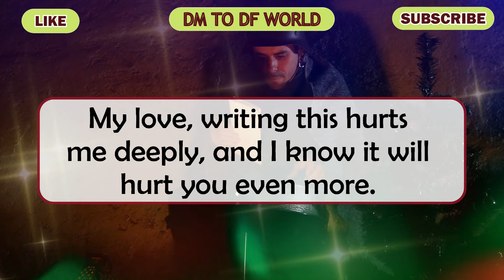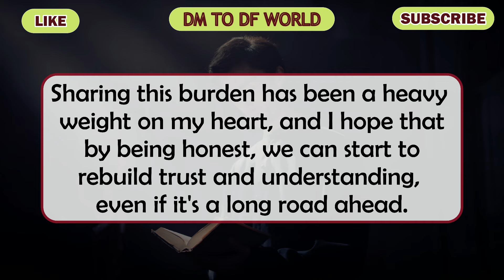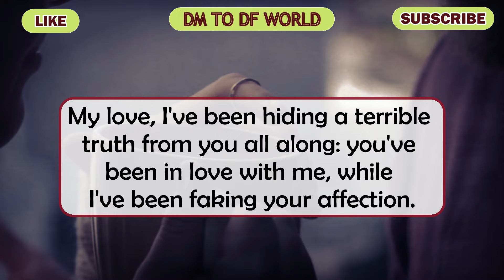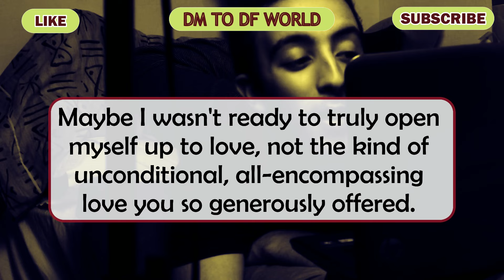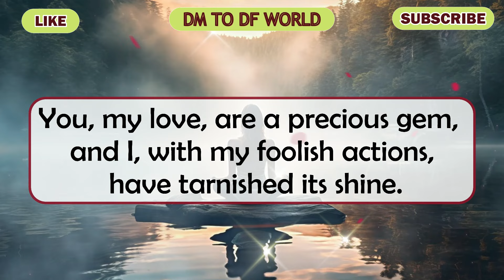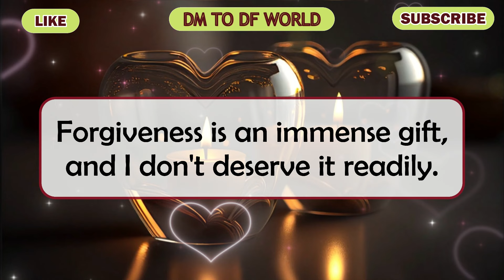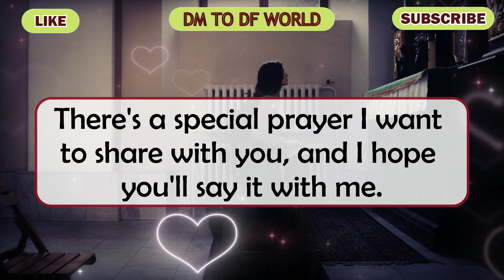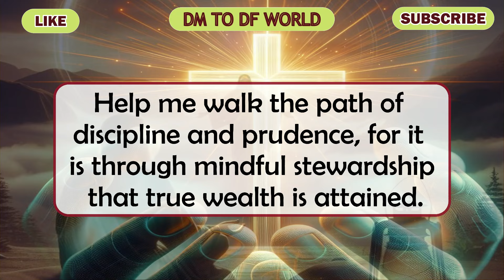😱 PATHETIC !!! 😱😭 All This Time Your Person Was F**king Your...😱😭 🦋 dm to df 🦋 financial reading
divine feminine,
twin flame,